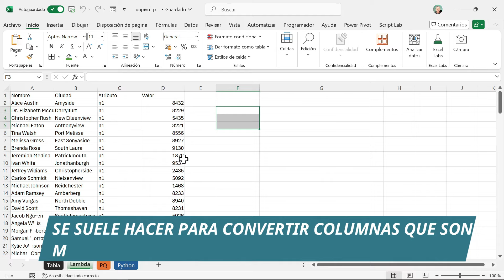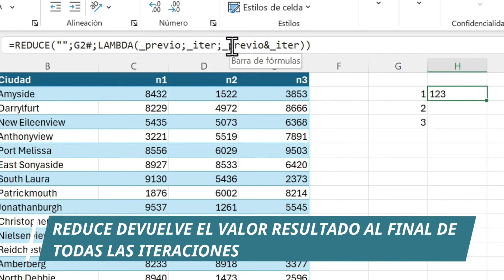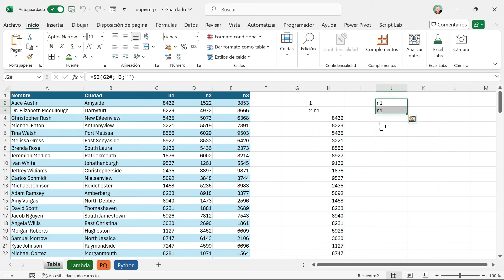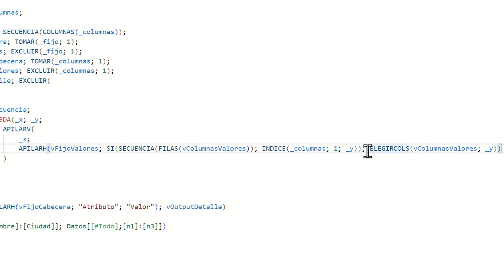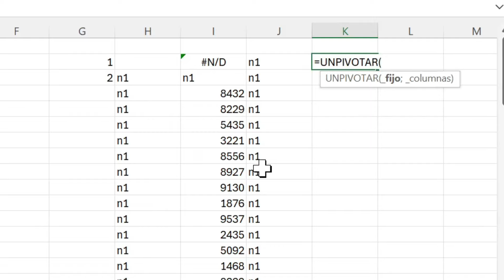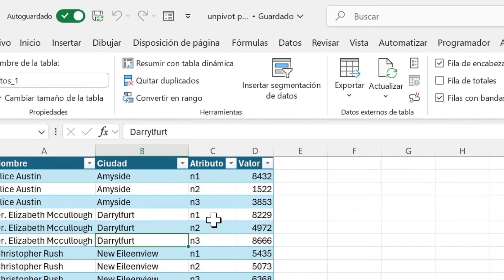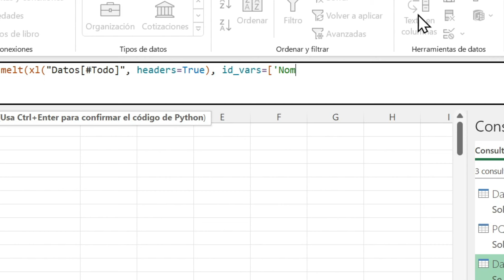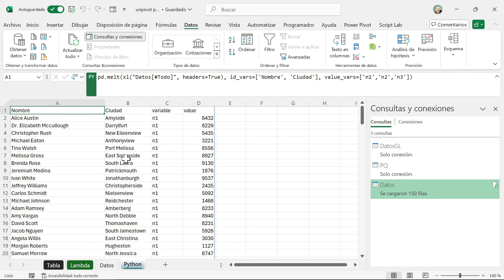3 Formas Efectivas de Unpivot en Excel, PowerQuery y Python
¿Quieres aprender a hacer unpivot en Excel de manera efectiva? En este tutorial, te mostramos 3 formas efectivas de unpivot en Excel, PowerQuery y Python. Primero, exploramos cómo usar funciones dinámicas y crear una lambda para realizar un unpivot en Excel. Luego, te guiamos paso a paso a través de las opciones de PowerQuery para anular la dinamización de columnas. Finalmente, te enseñamos cómo utilizar pandas en Python desde Excel para convertir columnas a filas de manera avanzada. Este video es ideal para quienes buscan dominar técnicas de unpivot en diferentes plataformas y mejorar sus habilidades en análisis de datos.

En la primera parte del video, descubrirás cómo usar lambda para unpivot en Excel y aprovechar las funciones dinámicas para simplificar tu trabajo. Continuamos con un tutorial de unpivot en PowerQuery, donde te mostramos cada paso detalladamente para que puedas replicarlo fácilmente. Por último, aprenderás a usar pandas para unpivot en Excel, una herramienta poderosa que te permitirá manejar grandes volúmenes de datos con eficiencia. No te pierdas esta guía completa y optimiza tu flujo de trabajo con estas técnicas avanzadas.

SUPERGRACIAS: De bien nacido es ser agradecido :) Así que si sacaste provecho y te lo puedes permitir, ayuda con un aportación para impulsar el proyecto Influexcel